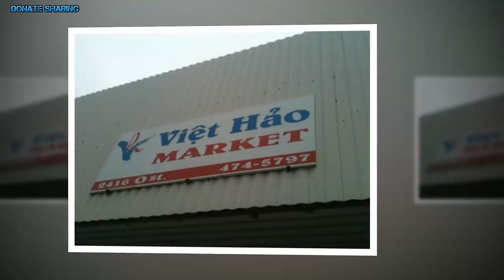Quá tuyệt vời, đã có th.u.ố.c rồi !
qua tuyet voi nguoi viet o my nhan tin vui